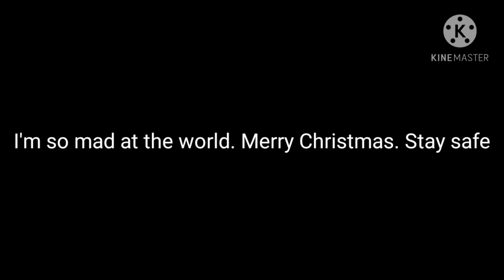Summary of feelings throughout the year- 💔😭